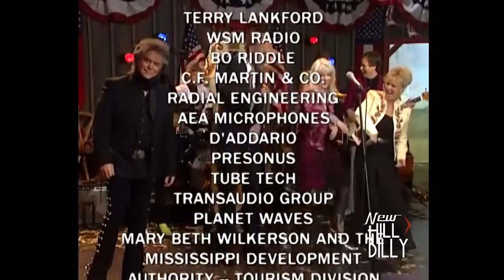EMMYLOU HARRIS - LIVE!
Get on board and enjoy a great show with EMMYLOU HARRIS live! Plus the whole Marty Stuart´s gang, Connie Smith, Leroy Troy, and the Superlatives!!!

Marty and The Superlatives open with 'Branded' - Emmylou Harris sings 'One Of These Days' - Connie Smith sings 'Hearts Like Ours' - Marty and The Superlatives perform 'Just Plain Lucky' - Leroy Troy sings 'Mountain Dew' - Marty and The Superlatives perform their collaborative composition: 'Heaven' - Emmylou closes with 'If I Could Only Win Your Love'.

Guide to New Traditionalism, Bluegrass, Honky Tonk, Western Swing, Texan, Outlaw, Truck Driving, Country, True Country, Traditional Country, Ameripolitan, Irish Country, Australian, Canadian, Old Time, Cajun, Gospel, Classic Country, Rockabilly...

Check When The Cowboy Sings & Newhillbilly on Youtube!